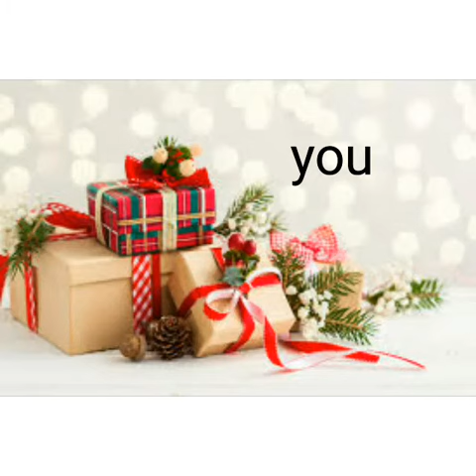Happy new year // Happy new year 2018 // aastha